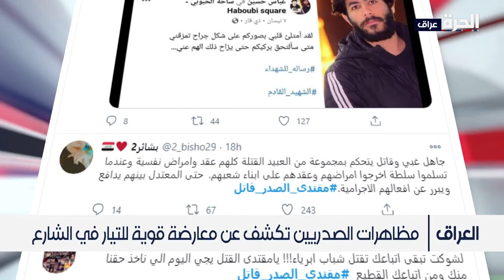الكاظمي يقيل قائد شرطة ذي قار ويلغي إجازات حمل السلاح